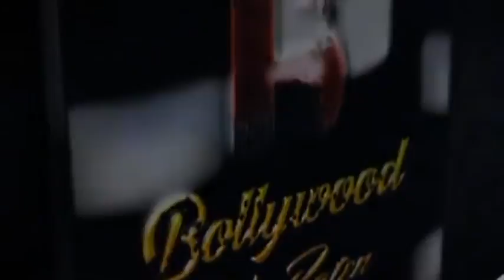Akshay Kumar, Bhumi Pednekar And More Special Screening Of Film Raksha Bandhan